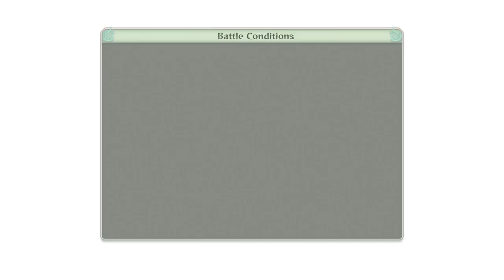Naruto Shippuden Ultimate Ninja Storm 4 Walkthrough PART11(1080p)